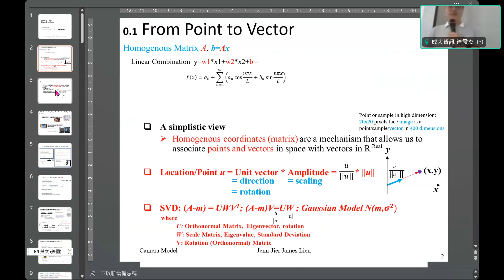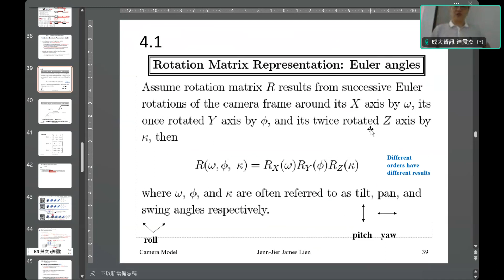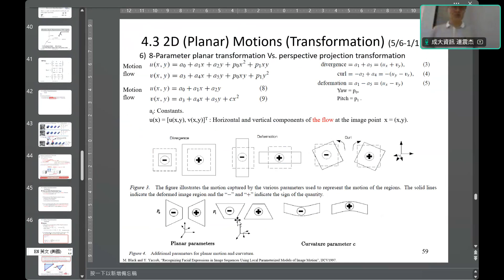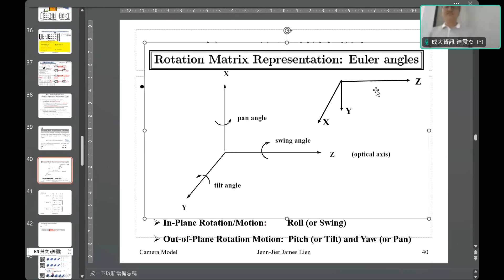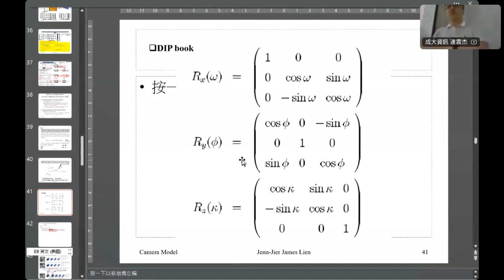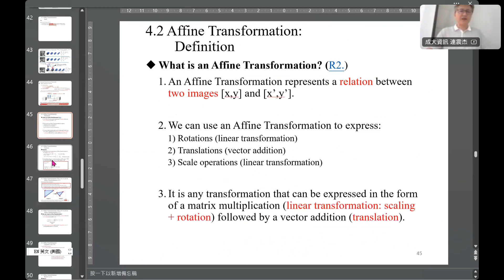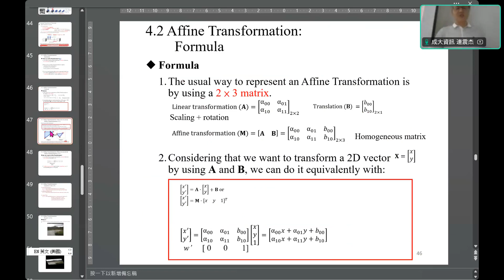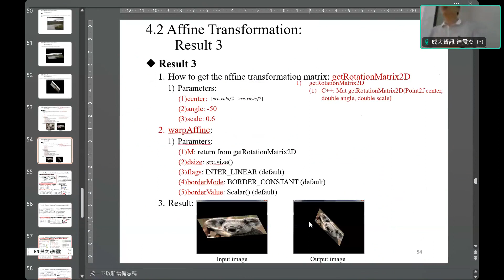OpenCvDl_20241022_Ch06_Ip_Transform_Hough_GeoTransf_Ii_1